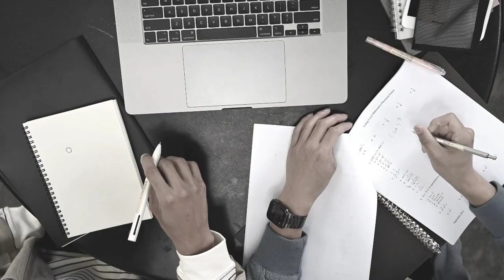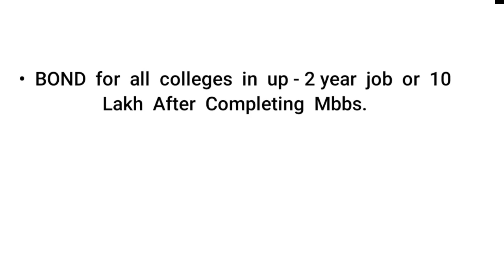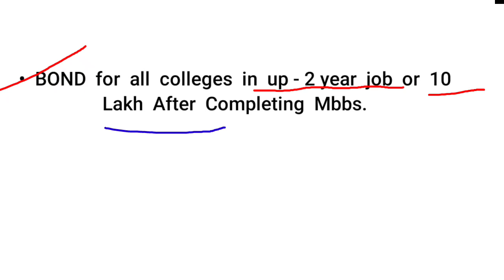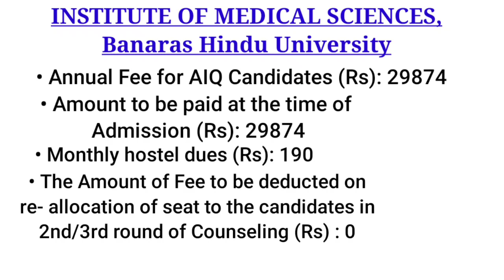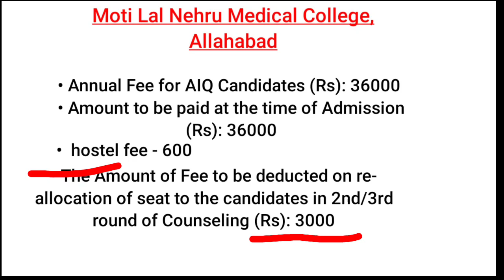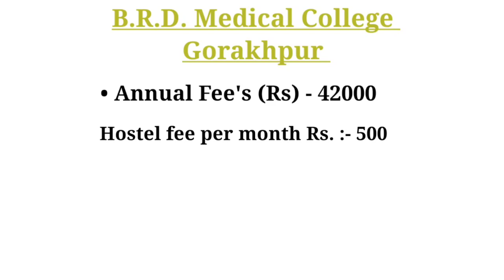UP main government college ki MBBS fees or hostel fee's ।। Bound koun koun se lagte hai UP main ।।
up government MBBS fees
kgmu fees
 private medical college fee structure 2022-23 minimum fees for mbbs in india in government college
mbbs fees lucknow

कितना पैसा लगता है MBBS करने मैं ।
Goverment college मैं mbbs की फीस कितनी है

NEET Fee
MBBS fee
MBBS fee in india 2023